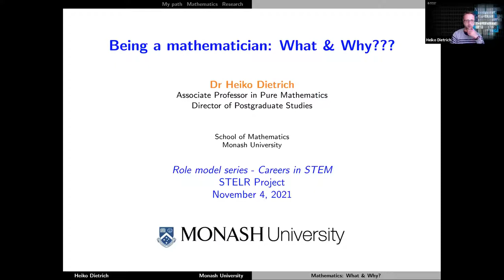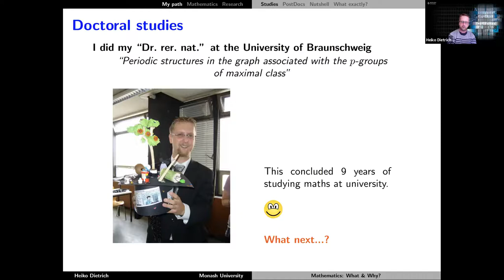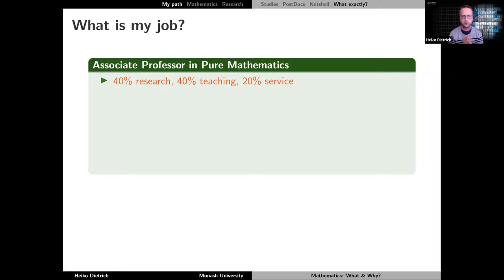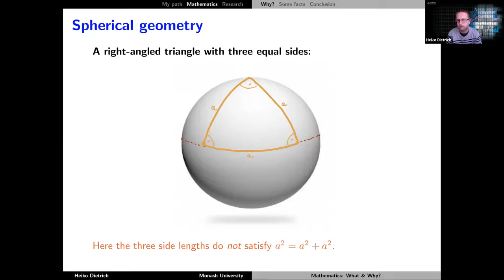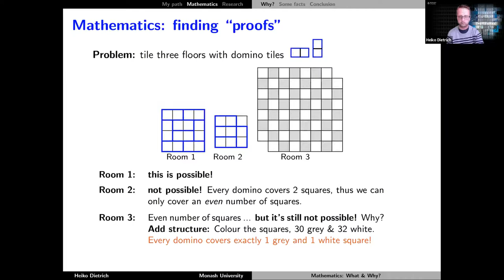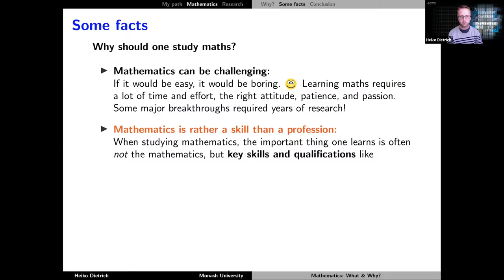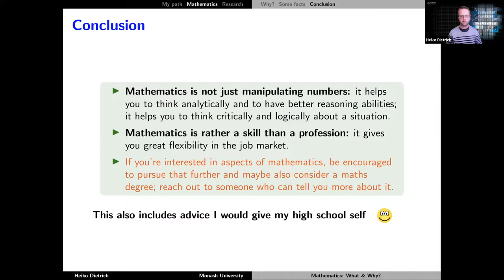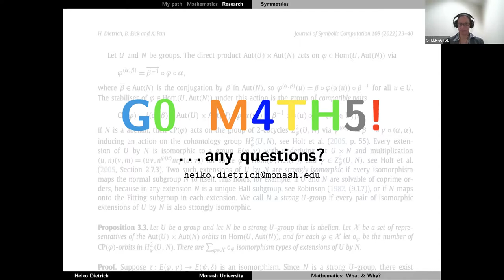Role Model Series - A/Prof Heiko Dietrich - How do you become a professional Mathematician?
Symmetry abounds in many areas of science, and group theory, as the “Mathematics of Symmetry”, models this natural concept. Heiko’s fundamental research in group theory studies the omnipresence of groups in mathematics and science, to understand their structure in detail. He also develops computer programs to study symmetries, distributing these programs world-wide to assist the work of other researchers.

Join us on Heiko’s journey from Germany to Australia and how his love of math became his career.